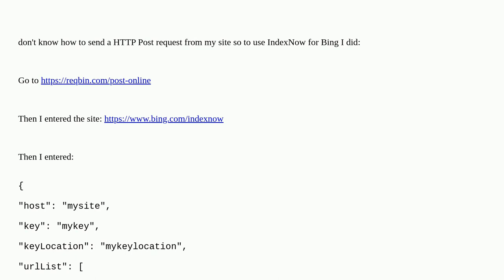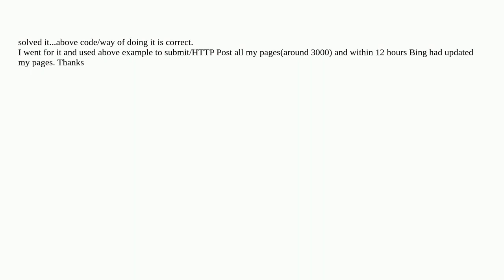Webmasters: IndexNow not working or how long does it take?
IndexNow not working or how long does it take?

A special thanks goes out to the awesome community

  search-engine-indexing